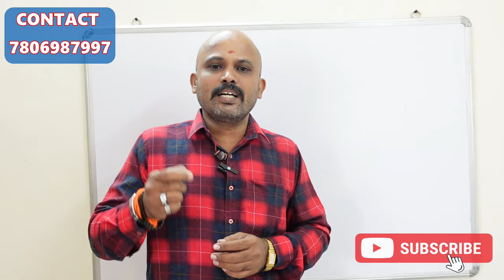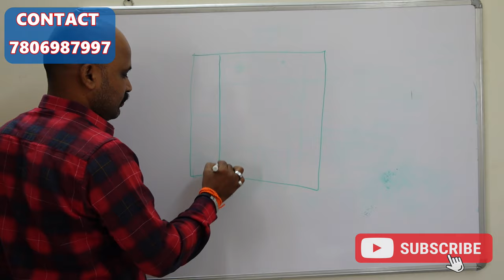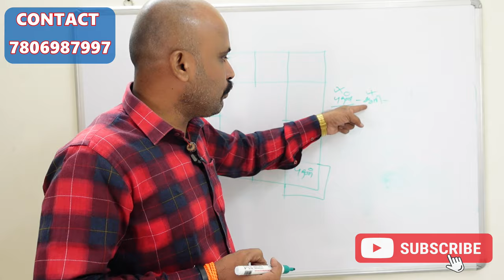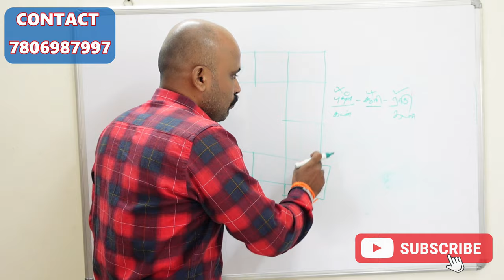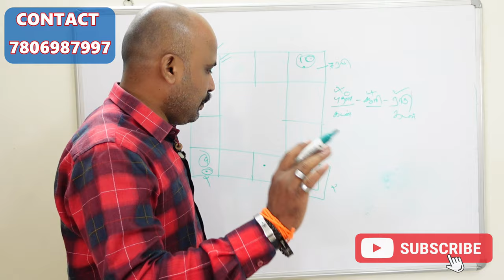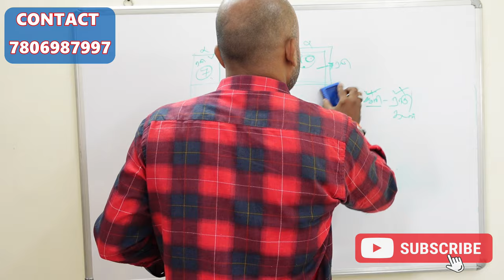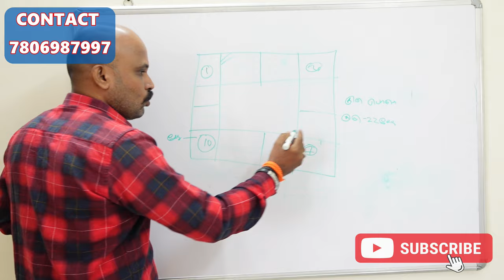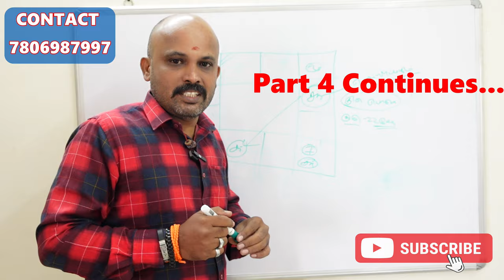உங்கள் ஜாதகத்தின் வெற்றி ஸ்தானம் எது | உங்களால் கடன் அடைக்க முடியுமா | BALANCE THEORY jathagam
SARAVANAN BALANCE THEORY jathagathil vetri pulli thirumanam patri therinthu kolla

உங்கள் ஜாதகத்தின் வெற்றி ஸ்தானம் எது | உங்களால் கடன் அடைக்க முடியுமா | BALANCE THEORY jathagathil fortune point